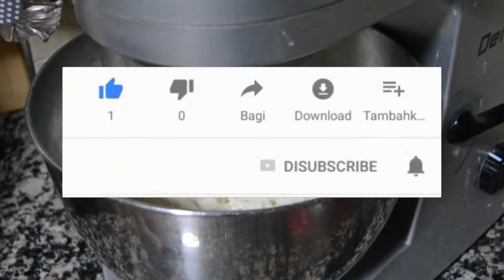بيتزا مختلفة بعجينة رائعة بدون دلك وبحشوة لديدة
المطبخ المغربي مع حليمة
اكلات مغربية شهية و صحية وحلويات لجميع المناسبات
أعزائي / عزيزاتي لا تبخلوا علينا بتعليقاتكم, و مشاركة هذا المحتوى إن أعجبكم عبر الشبكات الإجتماعية ، و لا تنسوا انضمامكم إلى معجبينا.
قوموا بالاشتراك بقناتنا بالضغط على اشتراك وتفعيل الجرس ليصلكم كل ما هو جديد في الوصفات